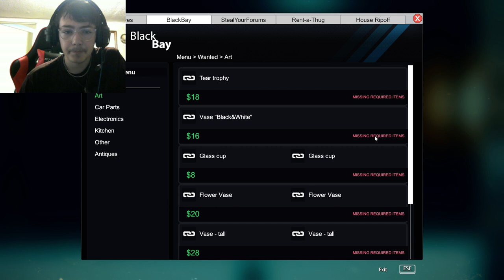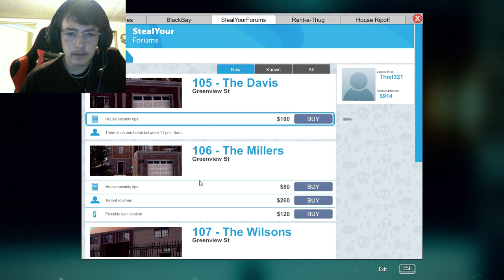SHE'S SO DUMB!!!!! Thief Sim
I end up almost getting caught by centimeters but luckily this A.I. is STUPID!